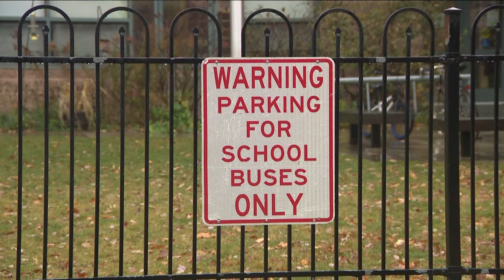Buffalo School Bus Damaged, No Injuries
students from the Bennett Park Montessori School #32 on Clinton Street were being transported home when something struck a window.